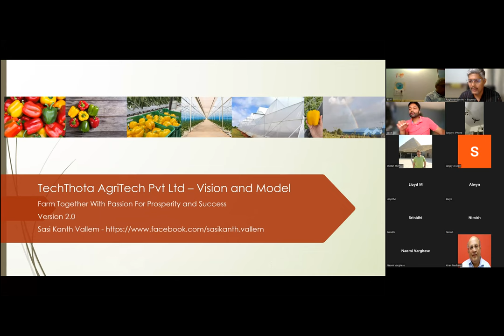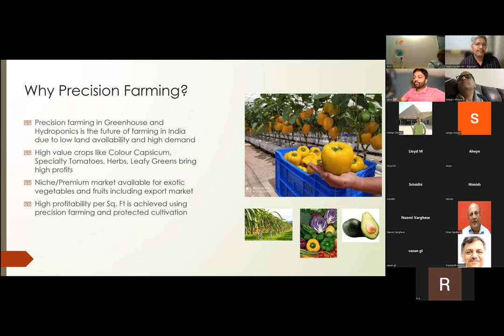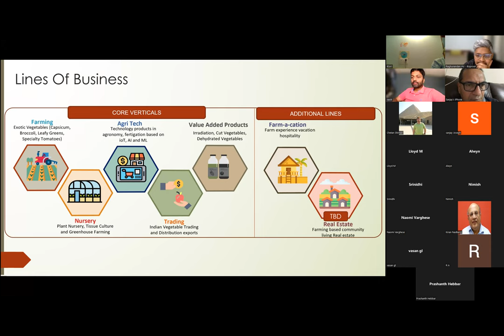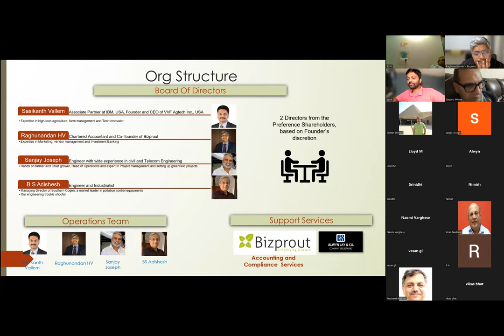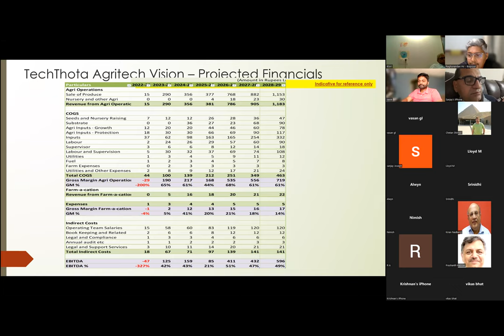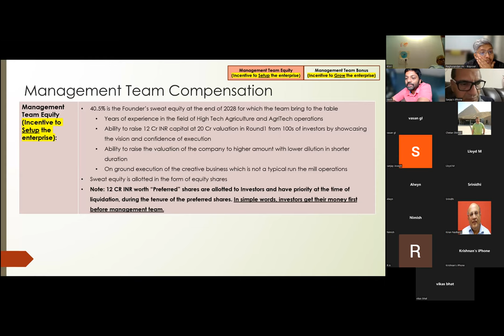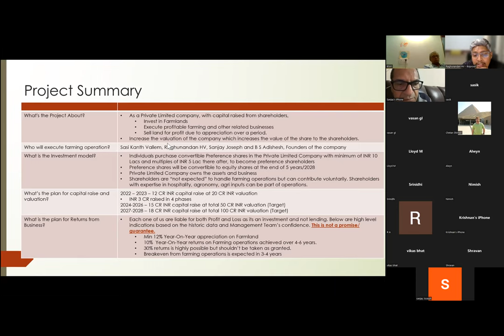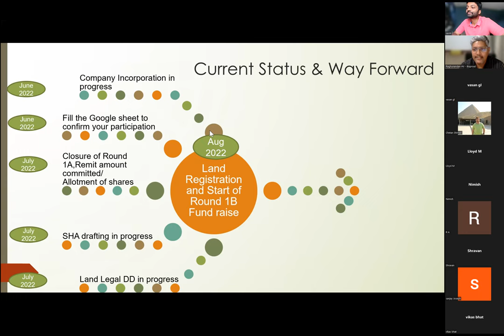TechThota - Farming Investment Model